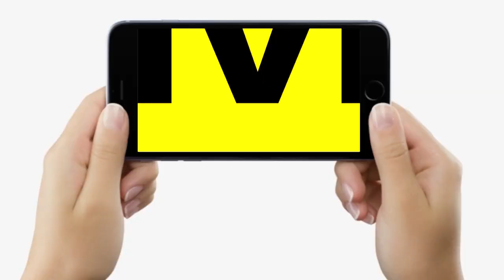Bihar Education Minister आवास को STET छात्रों ने घेर लिया, बोल भी रहे- RRB-NTPC वाला हाल कर देंगे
Bihar Education Minister आवास को STET छात्रों ने घेर लिया, बोल भी रहे- RRB-NTPC वाला हाल कर देंगे | Bihar News | LiveCities